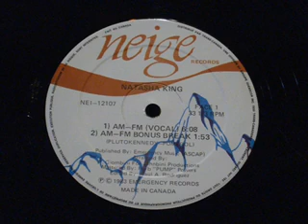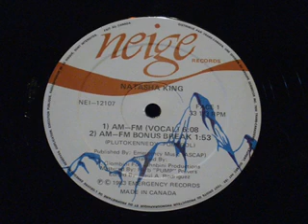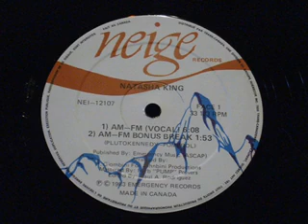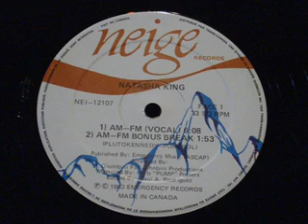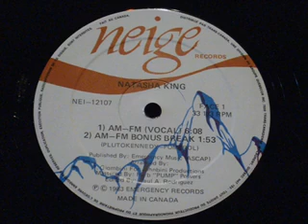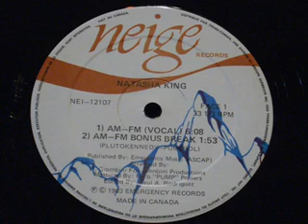Natasha King - Am - Fm ( vocal mix )